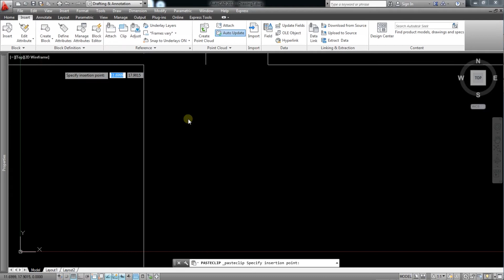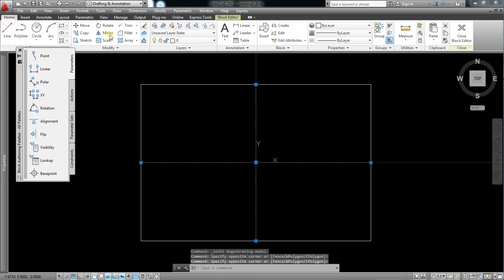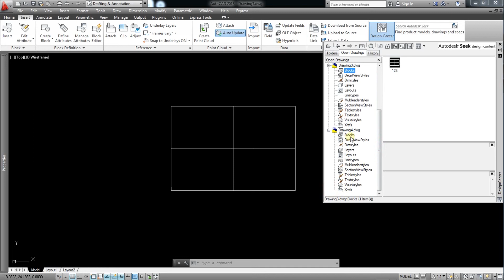AutoCAD Tips: Using ADCENTER to redefine block in multiple drawings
Using ADCENTER to redefine block in multiple drawing:
Step 1: In the drawing file where the block has to be redefined, enter the command ADCENTER, or click the icon on the RIBBON.
Step 2: On the Folders tab, navigate to the drawing file that has the updated block definition.
Step 3: Once you find the drawing file, click the tree symbol "+" to expand its contents and click on "Blocks".
Step 4: In the right-hand pane, find the updated block, right-click on it, and select "Redefine Only".